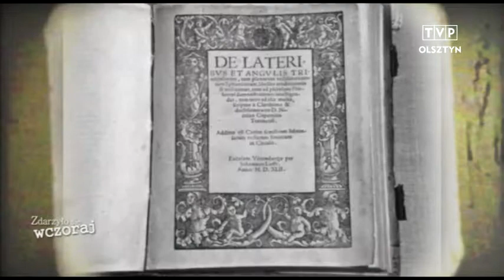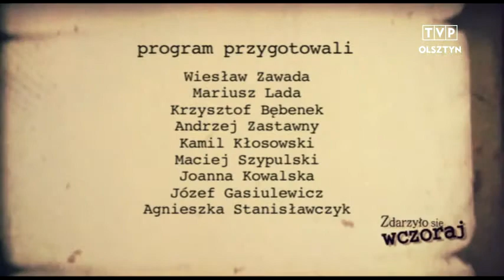TVPOLSZTYN - Zdarzyło się wczoraj - Odcinek 11